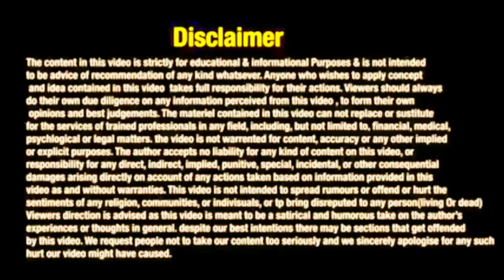CHECK BOUNCE होने पर क्या होगा 2 साल जेल?😭😱|| DECENT ADVISE || AMARDEEP KADYAN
COVER TOPIC

1 moratorium today news
2 moratorium latest news
3 moratorium today news
4 moratorium latest news
5 supreme court
6 moratorium news
7 moratorium latest
8 moratorium news
9 emi latest news
10 rbi moratorium latest news
11 rbi moratorium extension
12supreme court order on moratorium
13  court order on moratorium
14  moratorium 3.0 case in supreme court
15 loan emi moratorium
16 credit card
17  credit card emi
18 credit card payment
19 court notice
20 supreme court emi
21only one emi
 22 emi loan